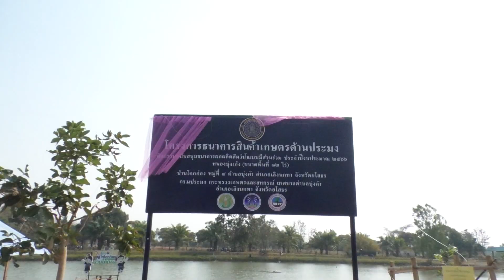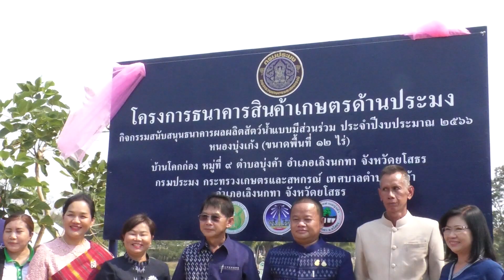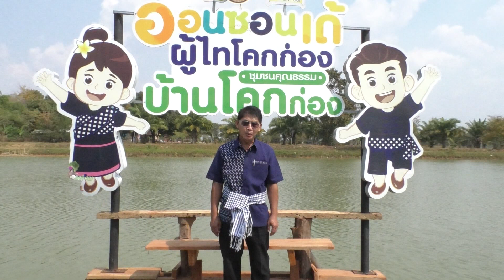ข่าววีดิทัศน์ 7 ก.พ. 66 ลงพื้นที่ตรวจราชการจังหวัดยโสธร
เมื่อวันที่ 7 กุมภาพันธ์ 2566 ที่หนองบุ่งเก้ง บ้านโคกก่อง อ.เลิงนกทา จ.ยโสธร นายประพันธ์ ลีปายะคุณ รองอธิบดีกรมประมง เป็นประธานในพิธีเปิด (Kick off) โครงการธนาคารสินค้าเกษตร (ด้านประมง) กิจกรรมสนับสนุนธนาคารผลผลิตสัตว์น้ำแบบมีส่วนร่วม ประจำปีงบประมาณ 2566 โดยมี นายธนนชัย สืบพรม ประมงจังหวัดยโสธร ข้าราชการ และเจ้าหน้าที่ให้การต้อนรับ โอกาสนี้ รองอธิบดีกรมประมง เป็นประธานในพิธีเปิดจับปลาในแหล่งน้ำ พร้อมมอบเงินสนับสนุนแก่ชุมชน และร่วมปล่อยพันธุ์สัตว์น้ำในแหล่งน้ำชุมชนเพื่อเพิ่มผลผลิตสัตว์น้ำ สร้างรายได้และลดรายจ่ายในครัวเรือน
จากนั้น รองอธิบดีกรมประมง พร้อมคณะ ลงพื้นที่ตรวจเยี่ยมการปฏิบัติงานและมอบนโยบายพร้อมให้กำลังใจเจ้าหน้าที่หน่วยงานกรมประมงในพื้นที่จังหวัดยโสธร โดยมี นางสาวชญาภา จันทร์ศรี ผู้อำนวยการศูนย์วิจัยและพัฒนาการเพาะเลี้ยงสัตว์น้ำจืดยโสธร ข้าราชการ และเจ้าหน้าที่กรมประมง ให้การต้อนรับ ณ ศูนย์วิจัยและพัฒนาการเพาะเลี้ยงสัตว์น้ำจืดยโสธร จ.ยโสธร โอกาสนี้ รองอธิบดีกรมประมง ได้เยี่ยมชมบ่อเพาะเลี้ยงไข่ผำ ซึ่งเป็นแหล่งอาหารโปรตีนเพื่อการบริโภค พร้อมปลูกต้นขนุนเพื่อเป็นเกียรติให้กับทางศูนย์วิจัยและพัฒนาการเพาะเลี้ยงสัตว์น้ำจืดยโสธรอีกด้วย